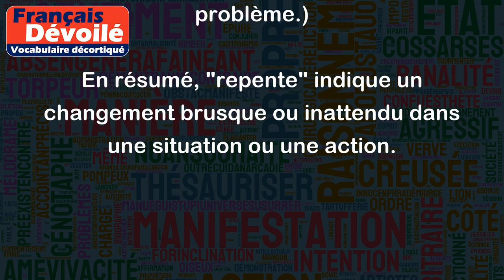Repente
Le mot "repente" est un adverbe utilisé en espagnol pour exprimer soudaineté ou subitement. En français, il peut être traduit par "soudainement", "de façon imprévue" ou "à l'improviste".
Voici quelques exemples pour mieux comprendre son utilisation :
1. Il a quitté la pièce repente. (Il a quitté la pièce soudainement.)
2. Repente, le téléphone a sonné. (De façon imprévue, le téléphone a sonné.)
3. J'ai eu une idée repente pour résoudre le problème. (J'ai eu une idée à l'improviste pour résoudre le problème.)
En résumé, "repente" indique un changement brusque ou inattendu dans une situation ou une action.